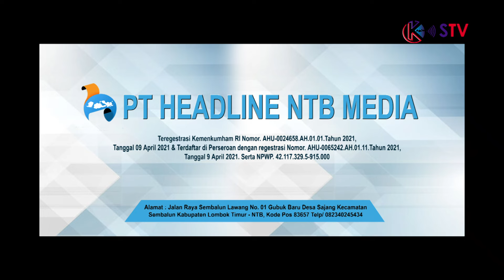LAGA PEMBUKA MERENTEN CUP SUPER SENGIT BERTABUR BINTANG | PS MERENTEN VS PERSELOPI FC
adalah TV daring Masyarakat NTB yang bernaung dibawah PT Headline NTB Media dengan regestrasi Kemenkumham RI Nomor. AHU-0024658.AH.01.01.Tahun 2021, Tanggal 09 April 2021 & Terdaftar di Perseroan dengan regestrasi Nomor. AHU 0065242.AH.01.11.Tahun 2021, Tanggal 9 April 2021. Serta NPWP. 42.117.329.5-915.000

K.STV secara resmi di perkenalkan tahun 2021 bersama dengan konten-konten olahraga, budaya, dan religi.